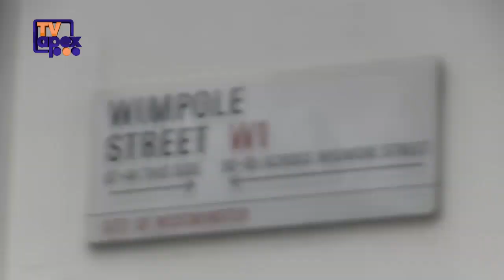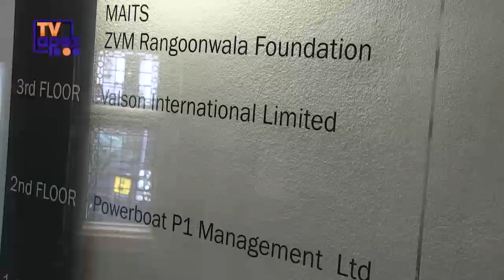Discovering Humanity - Asif Rangoonwala - The Power of Business